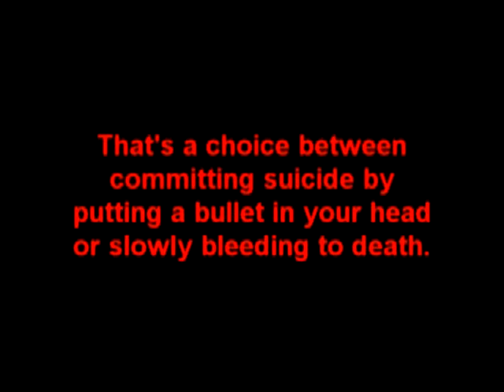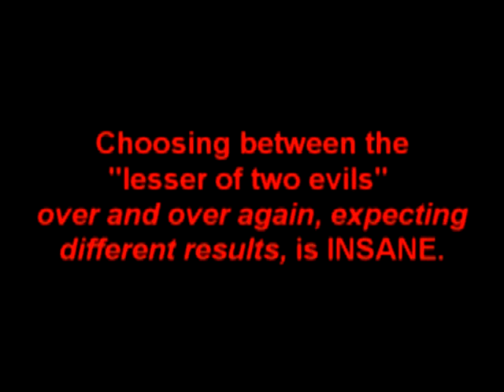REVOLT AT THE BALLOT BOX RIGHTtoCONSENT PSYCHETRUTH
REVOLT AT THE BALLOT BOX - RIGHTtoCONSENT PSYCHETRUTH.mp4